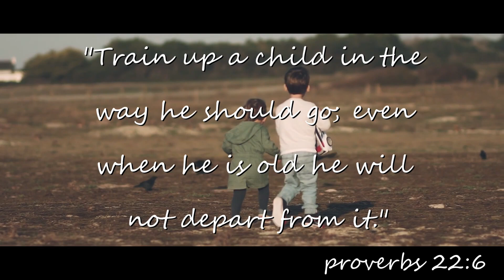🔴 ELAG Kids Sunday School | Bible Story | Rev.Melvin Manesh | 06.03.2022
Watch on
Stay blessed!